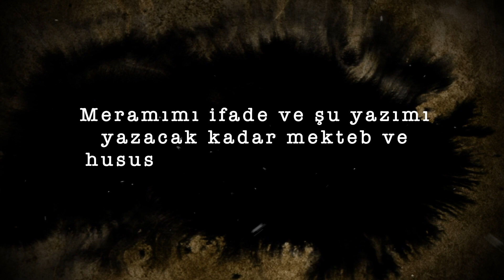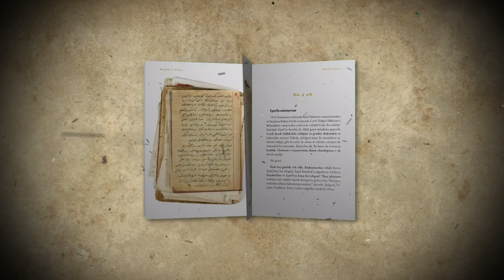Benjamin C. Fortna'nın kaleminden Kuşçubaşı Eşref'in Eşi Pervin'in Savaşı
Kuşçubaşı Eşref…
Cesur bir savaşçı, becerikli bir istihbaratçı ve bir eş…
Pervin Hanım…
Kuşçubaşı Eşref'in henüz 45 günlük evliyken savaşa gitmek için geride bıraktığı müşfik bir eş…
Pervin Hanım'ın hatıratı…
Birinci Dünya Savaşı, savaş yılları, savaş sonrası esaret ve işgal günleri, Milli Mücadele dönemi, Lozan sonrasında başlayan Kuşçubaşı'nın sürgün günleri... Bütün bunlara dair enteresan bilgiler ve yorumlar barındıran, bu süreçleri çilekeş bir kadının gözünden günümüze aktaran bir defter...
Savaş yıllarında pek çok Osmanlı kadını ile aynı acıları paylaşan Pervin Hanım'ın kaderi Lozan Antlaşmasından sonra farklı bir yöne evriliyor. Benjamin C. Fortna, Kuşçubaşı Eşref: Efsane Teşkilat-ı Mahsusa Subayının Hayatı isimli muhteşem çalışmasının ardından Osmanlı İmparatorluğu'nun en çalkantılı dönemini bir de Eşref Bey'in eşi Pervin Hanım'ın kaleme aldığı hatırat aracılığıyla gözler önüne seriyor. Heyecan içinde bir solukta okunabilecek muhteşem bir çalışma...